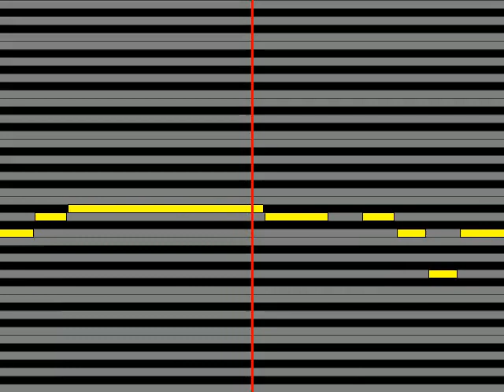【ガイドメロディ】 三船浩 月光仮面の歌